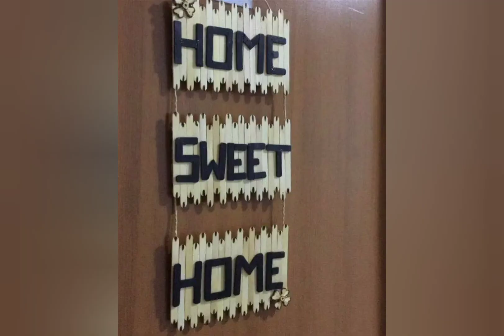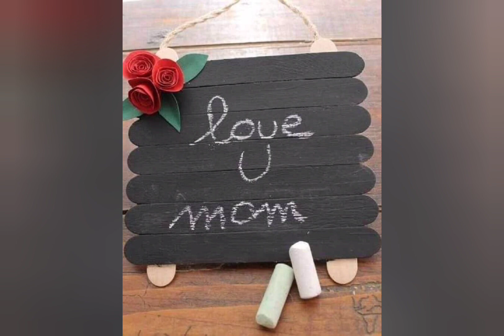ARTE COM PALITOS DE PICOLÉ - 50 Ideias Geniais #2 | Popsicle Stick Crafts🍭🍧🍦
Quem gosta de artesanato sabe que existem diversas formas de trabalhos manuais possíveis de se fazer. Mas você sabia que dá para reaproveitar até mesmo os palitos de picolé? Sim, esses pequenos pedaços de madeira podem ser transformados em peças lindas, como porta-joias, vasos de flores, casinhas, quadros e nichos para paredes, luminárias, baús, enfeites, marcadores de página, e muito mais.

Veja estas ideias que separamos para você!

Se você gostou, não deixe de comentar e compartilhar! 🤗😘